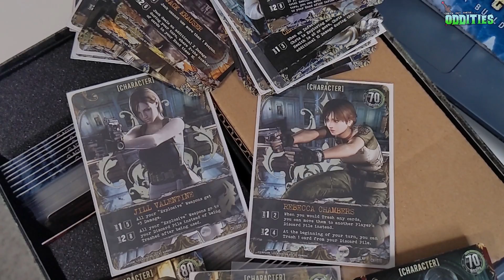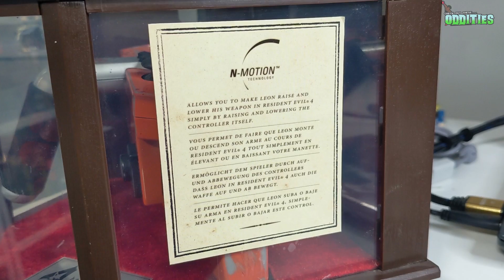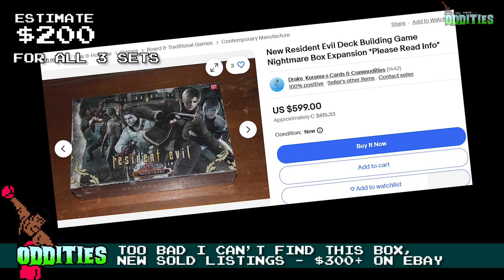Retro Game Oddities - Appraising Gamer Collectables - Resident Evil Deck Game Chainsaw Controller TD